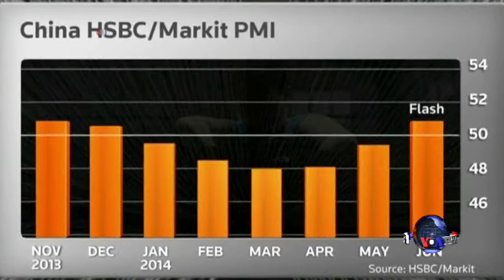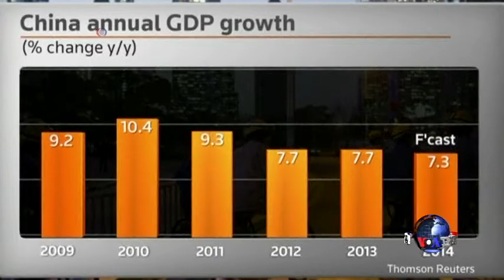中国制造业出现复苏的初步迹象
中国制造业经历了最近历史上持续时间最长的疲软之后，出现了复苏的初步迹象。脸书: